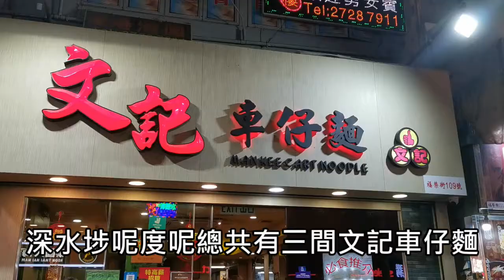文記車仔麵🍜成日排長龍的車仔麵到底....🤪【食左先講😋】